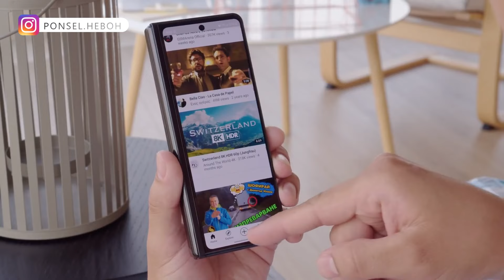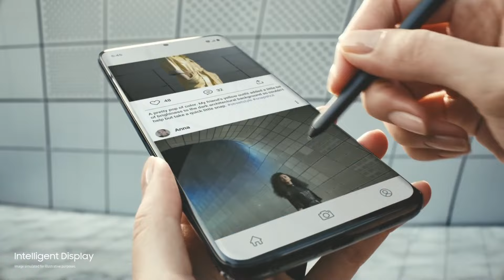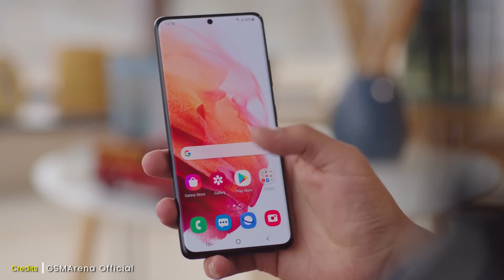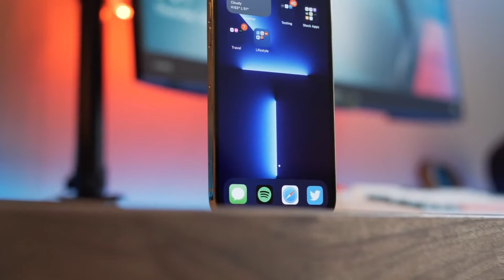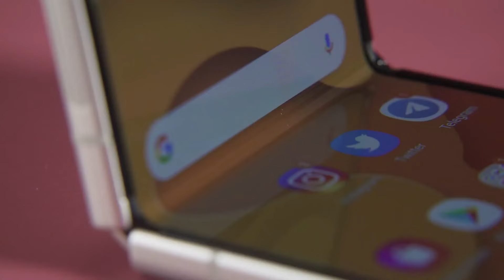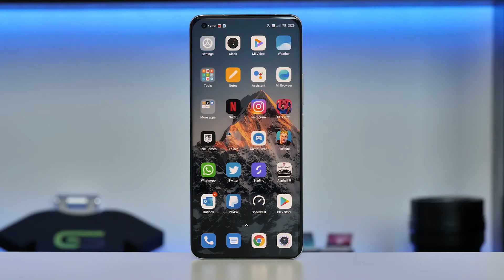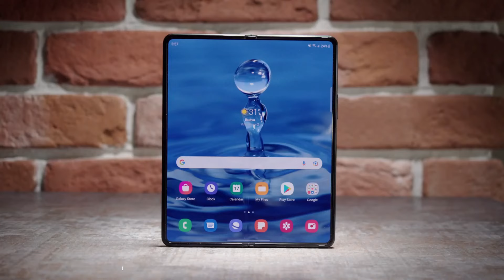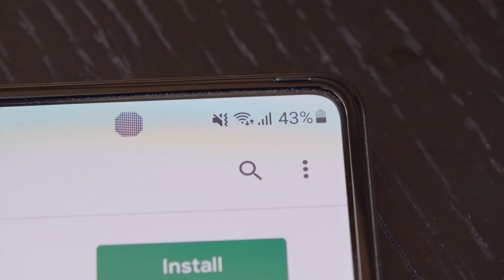REKOMENDASI 5 HP FLAGSHIP TERBAIK DI DUNIA TAHUN 2021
Kali ini rekomendasi buat para bossque nih! HP sultan yg mewah,berkelas dan spek dewa terbaik tahun 2021.Jadi buat kalian yg lagi cari HP flagshhip terbaik tahun 2021 ini simak videonya sampai habis ya. Bisa juga buat kalian yang lagi cari : hp flagship terbaik,flagship terbaik 2021,hp terbaik 2021,flagship terbaik,hp flagship turun harga 2021,hp flagship murah,hp flagship,hp flagship terbaik 2021,hp flagship turun harga,hp flagship 2021,hp flagship terbaru,rekomendasi flagship tahun 2021,rekomendasi hp flagship terbaik 2021,flagship murah 2021,terbaik 2021,rekomendasi hp flagship,hp terbaru 2021

Link Pembelian (Harga Dapat Berubah Sewaktu-Waktu) :

HP Flagship terbaik di dunia